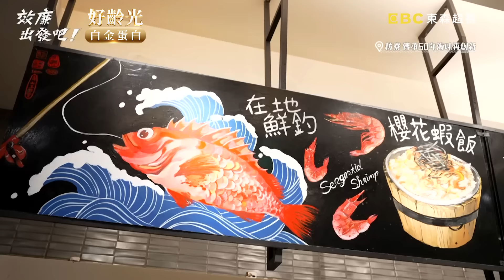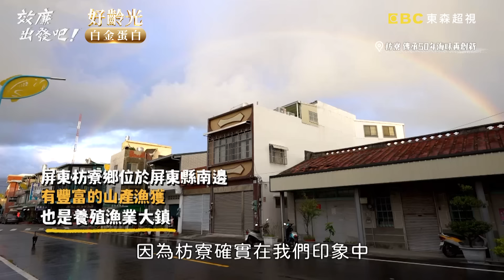屏東枋寮新鮮海釣！奇蹟料理「金沙魩仔魚」許效舜超買單！【效廉出發吧】20240901 EP77 Part2｜📍屏東．佳冬．枋寮．潮州｜許效舜 威廉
主題：屏中玩到屏南 留下來或帶它走

威哥帶路從屏中玩到屏南，這次不只經過還要帶它走？！
尋找可以親蜜接觸的龍膽石斑，意外亂入古法捕魚活動！
威哥、小舜來屏東超美海景園區度假！體驗最適合”年輕人”的沙灘排球和打西瓜！怎麼小舜一下子就頭昏眼花？！為了想喝新鮮椰子水，威哥賣命爬樹嚇壞小舜？！
來到龍膽石斑的故鄉，意外加入村民古法捕魚PK賽，一場靠”腰”的戰事威許會不會丟臉？
聽聞可以調甜度的鮮果乾，威許邊幫忙邊偷吃，老闆哭喊再這樣下去要虧錢了？！
來到屏東人的後花園踩點，絕美夕陽下泡腳、野餐，威許大呼真是人生一大享受！
想知道更多從屏中玩到屏南的玩法嗎？絕對要鎖定東森超視33頻道週日晚間8點「效廉出發吧！」

✅ 活的佳冬博物館
✅ 龍膽魚斑養殖
✅ 塭豐社區活動中心 牛奶貝 沙窯
✅ 阿達漁港餐廳
✅ 愛琴海岸海景度假園區
✅ 甘味果物 果乾
✅ 鰻鰻烤
✅ 林後四林平地森林園區～林學校～木木賣